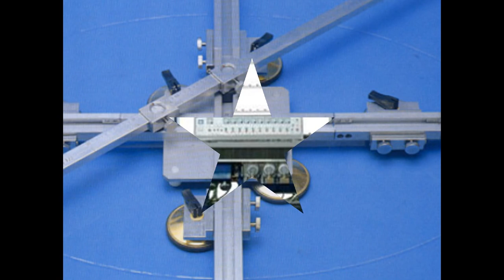ty Bōlí jīxiè shì zhuānmén shēngch co;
Bōlí jīxiè shì zhuānmén shēngchǎn gè gè zhǒng bōlí de yī zhǒng jīxiè shèbèi, fú fǎ shēngchǎnxiàn, gé fǎ shēngchǎnxiàn, gānghuà lú, jūn zhì lú, jiā jiāo xiàn, zhōngkōng xiàn, dùmó xiàn, sīyìn shèbèi, bōlí mó biān jī, bōlí qīngxǐ jī, quán zìdòng bōlí dǎ shā jī, pāoguāng jī, shàng piàn tái, qiēgē jī, zuǎn kǒng jī, diāokè jī.http